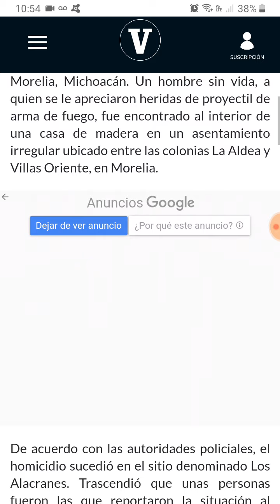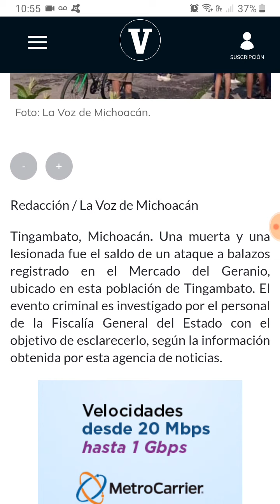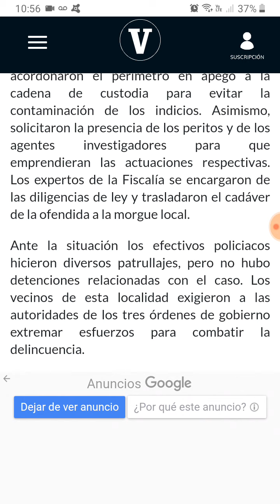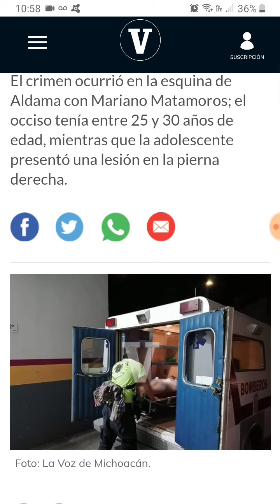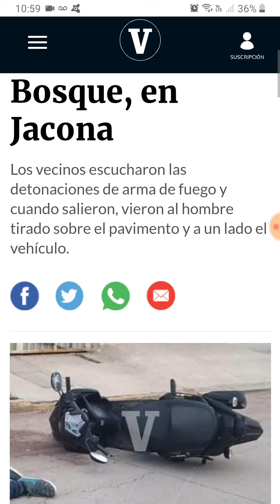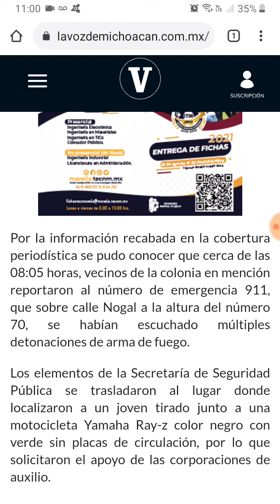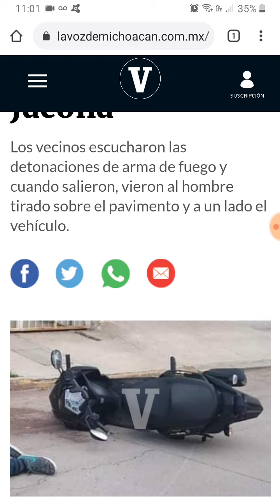Morelia, Jacona, Tingambato y Zitácuaro Michoacán el 20 y 21 Agosto 2021